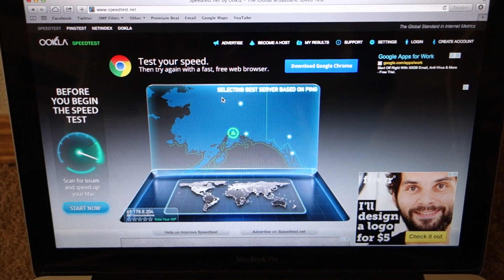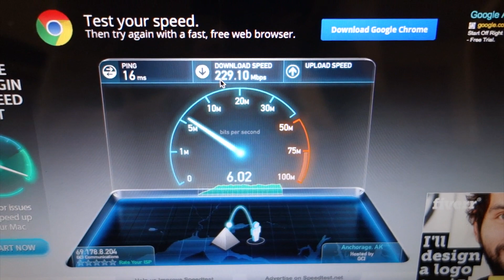Alaska, We're Home! - [Living in Alaska Day 34]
FINALLY!  It's been 57 days since we left Los Angeles and we've been in hotels ever since but our wait is finally over.  Today we officially moved into our new home in Alaska.  Now it's time to unpack, unwind and explore more of Alaska!

Thank you GCI for having awesome internet!